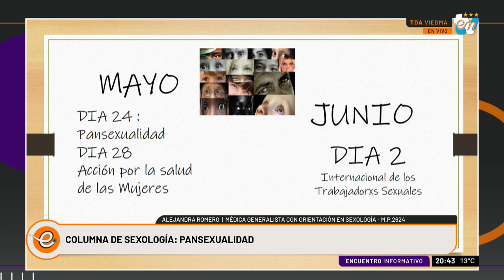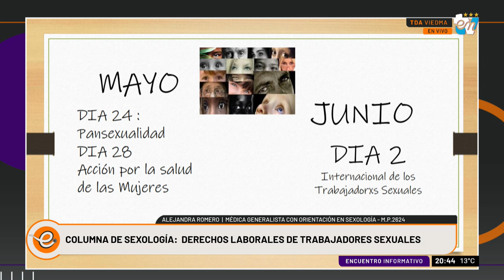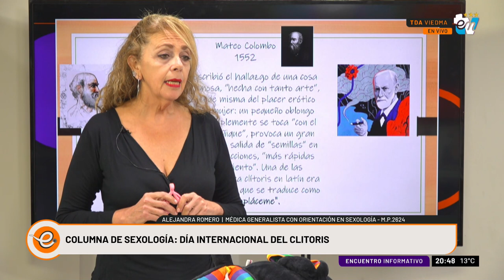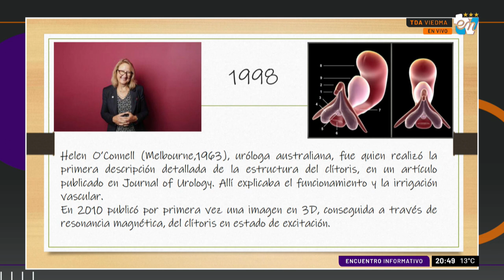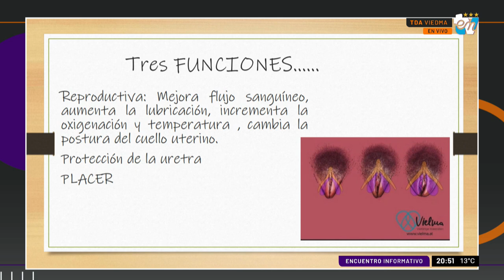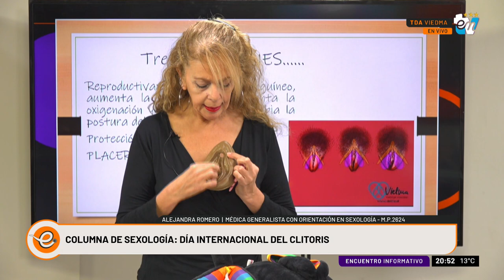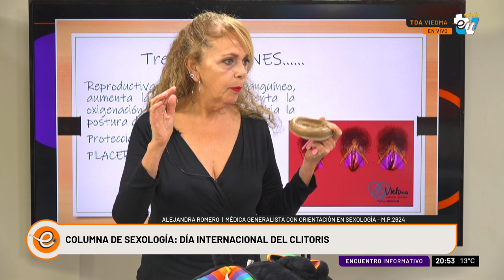COLUMNA DE SEXOLOGÍA | ALEJANDRA ROMERO | ENCUENTRO INFORMATIVO 02-06-2023